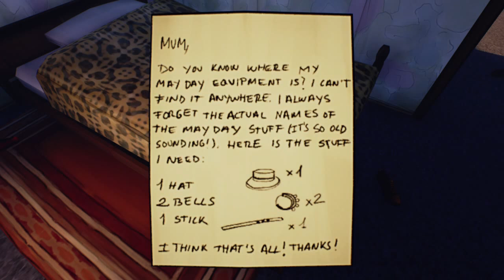Ether One - Trofeo: Clever Clogs (Oro)